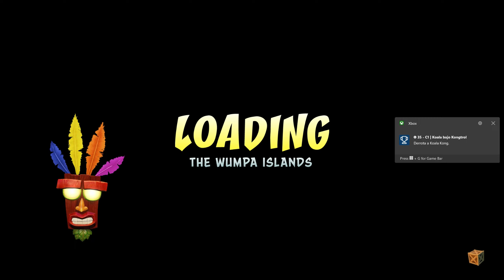Crash Bandicoot 1 (N-Sane Trilogy) Playthrough | FULL GAME No Commentary.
Playing for the first time the Crash Bandicoot N Sane Trilogy version after 20 years since i played the original, i started with the first game but i'll bring the rest of the games in the near future.

Enjoy :D.